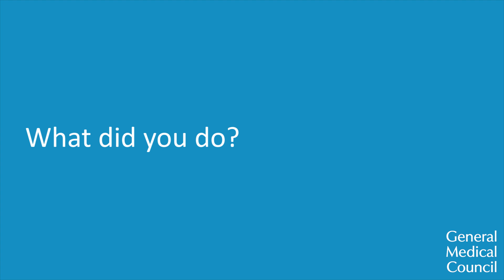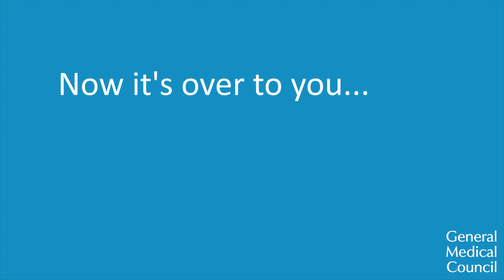Dr Mumtaz Patel shares her work on addressing differential attainment